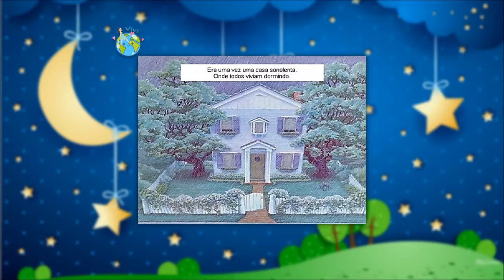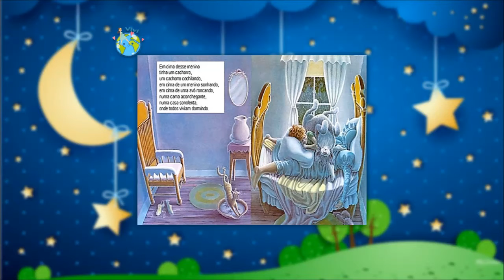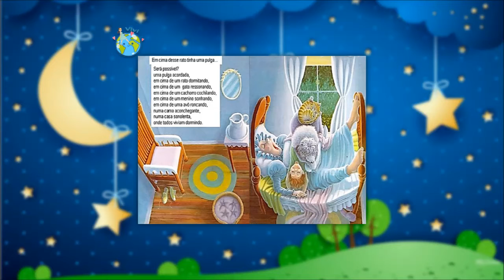A casa sonolenta.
Numa casa sonolenta com uma cama aconchegante, todos estão sempre dormindo.